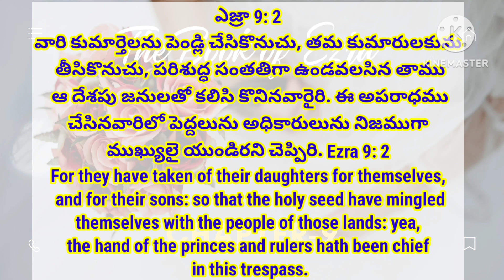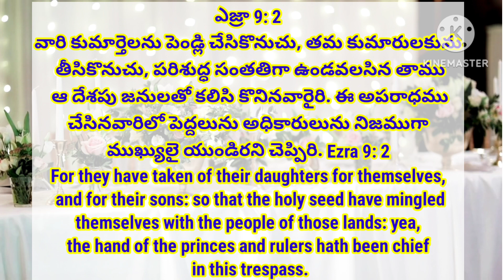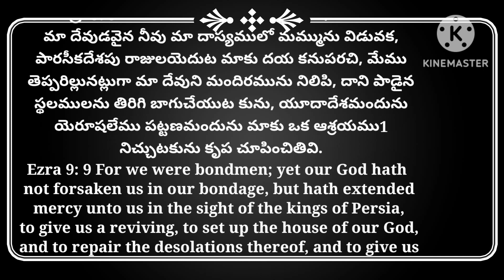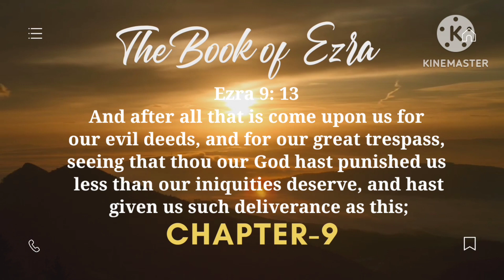Return to the Lord || Ezra # Chapter-9